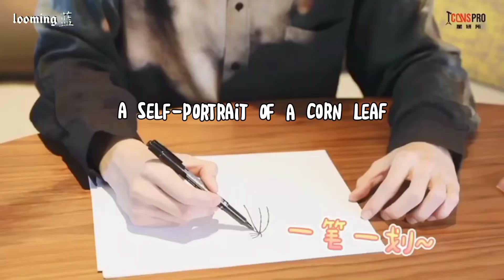[ENG SUB] Dance Of The Phoenix Wang Haoxuan ICONSPRO Interview| Quick-Hand Painter Wang Online| 王皓轩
[ENG SUB] Dance Of The Phoenix Wang Haoxuan ICONS PRO Interview | Quick-Hand Painter Wang Is Online| 王皓轩
[200918]